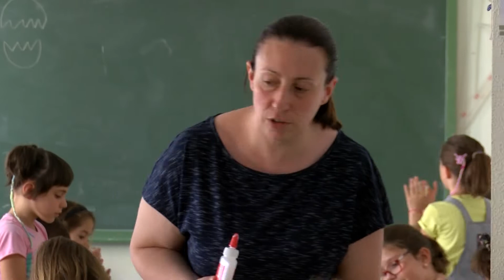Escuelas de verano seguras